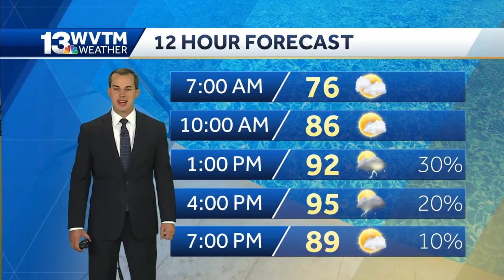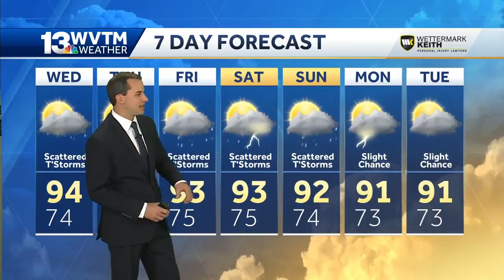Few thunderstorms Wednesday afternoon